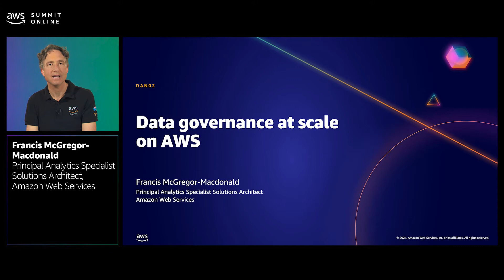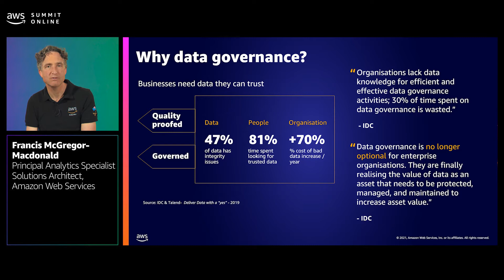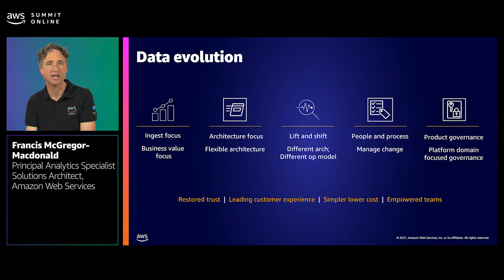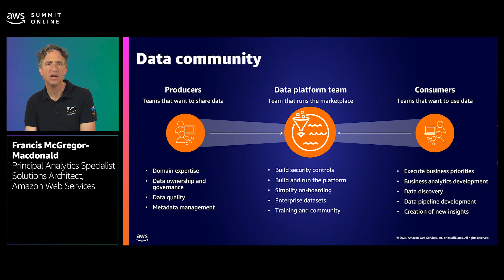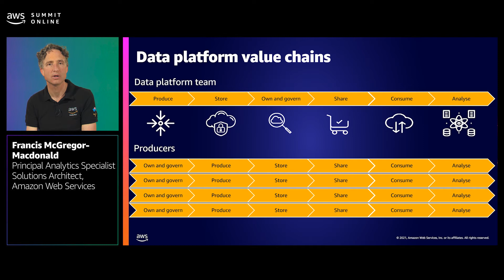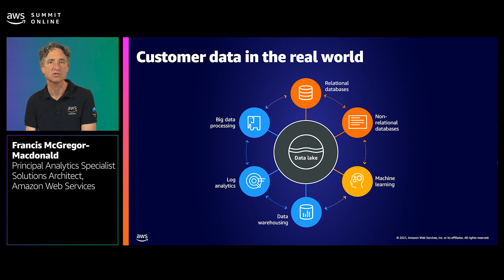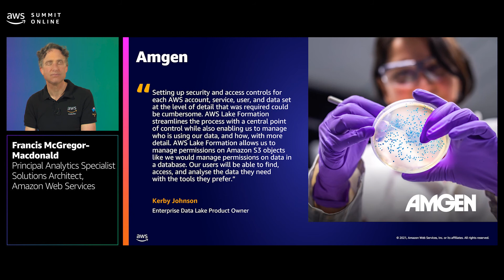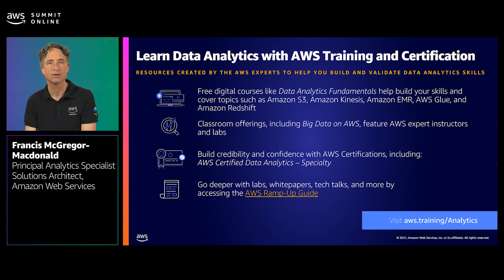AWS Summit ANZ 2021 - Data governance at scale on AWS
To succeed in building data lakes at scale AWS customers are aligning their data governance with their data strategy and evolving in three key ways to achieve data governance at scale: moving governance to the edge, refining dataset ownership, and automating secure self-service. Join this session to learn about the three steps to govern your data, and maximise your organisations ability to securely create value from its data.

To see what’s coming up from Amazon Web Services in Australia and New Zealand,